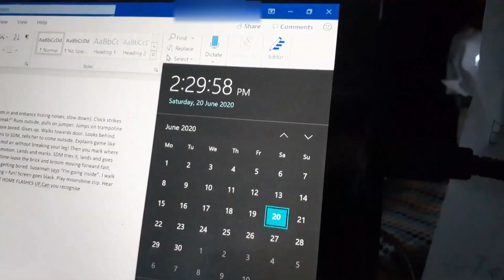Jump off the swing, NOW!!! - Stuck at home Ep 4 - Lockdown Short Film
"Ok, it's simple. Jump off the swing without breaking your leg, then mark where you landed! Did you get all that?". Yeah so... yeah.
What is the Stuck at Home Series?
It's a series where I do crazy things because right now.. We're all stuck at home! Because of COVID-19 we've all been forced indoors and into our own homes. So, I decided to help people by making these videos! I hope you enjoy them!
MORE! \/ \/ \/ \/

What is CSM Studio?
CSM Studio is my Youtube channel that I've been running since I was 6. Back then, I was The Funny Animal Channel. I do videos on montages, gaming, tutorials, challenges and just crazy stuff. I love making videos and I hope you enjoy them as much as I do.

Copyright stuff:
Lone digger